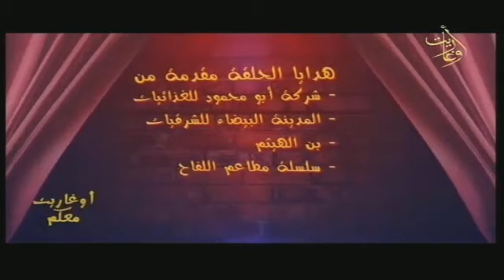أوغاريت معكم ح5 ..الرمل الجنوبي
7/4/2022
برنامج
جولة في الرمل الجنوبي

اشراف
اعداد
تقديم
اخراج